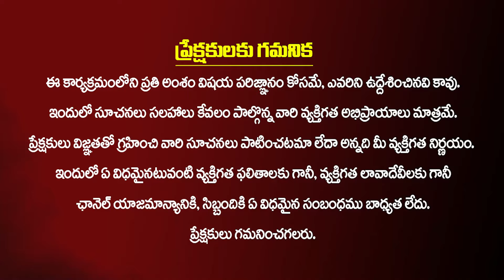పవన్ కళ్యాణ్ రాజకీయ రహస్యాలను బట్టబయలు చేసిన బ్రహ్మశ్రీ సుఖేష్ శర్మ | Pawan Kalyan | Varahiammavaru